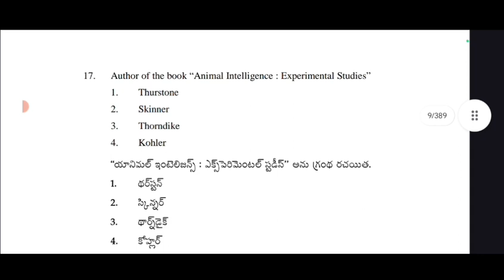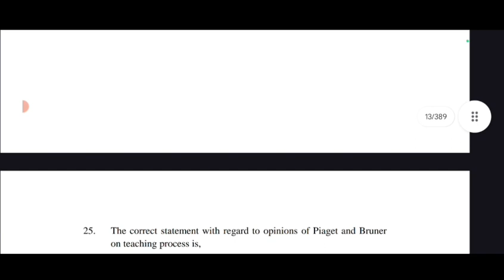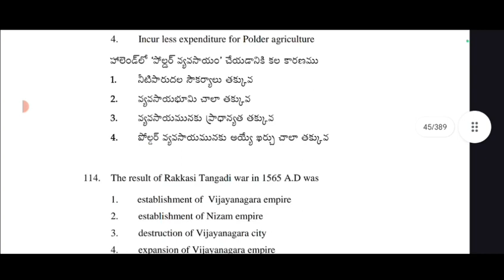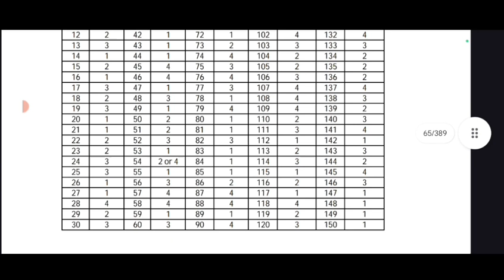Ap TET previous papers 2017 ! 2018 కోసం చేసి comment చేయండి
Description
free jobs information youtube